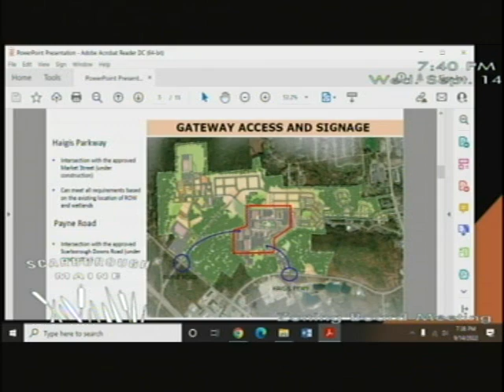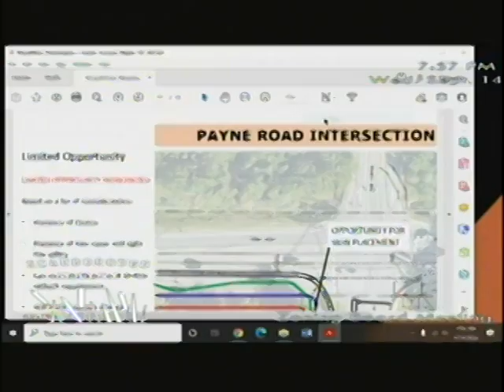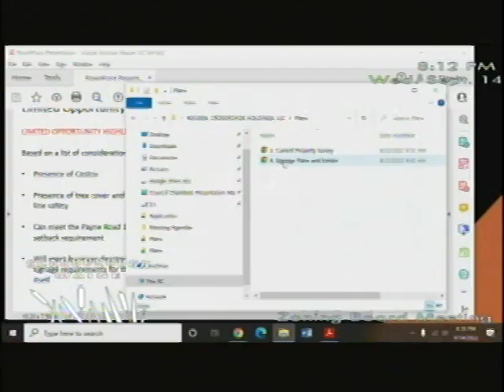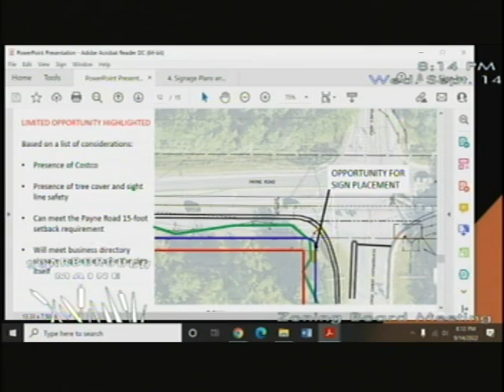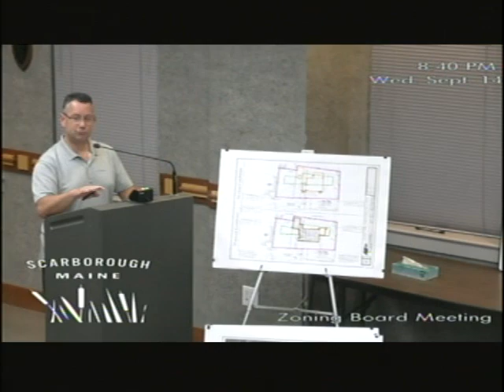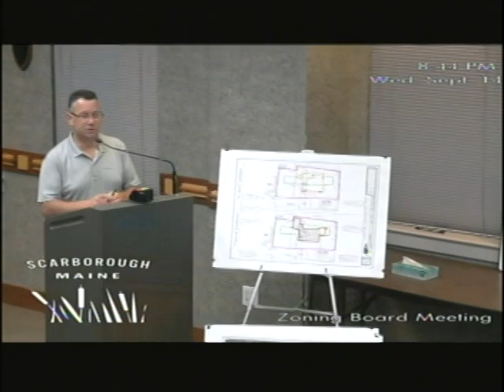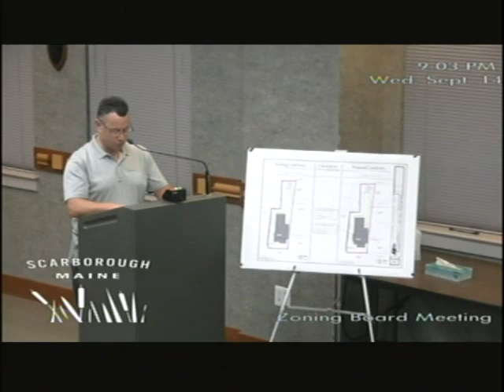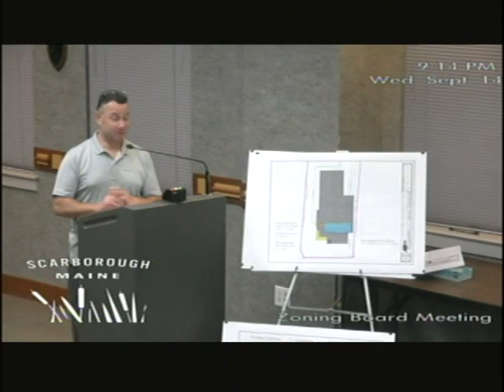Zoning Board, Sept. 14, 2022. Scarborough, Maine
Zoning Board, Sept. 14, 2022. Scarborough, Maine meeting. 2:49:18